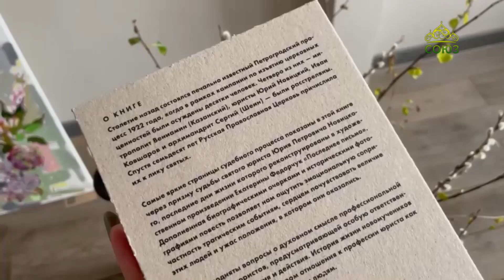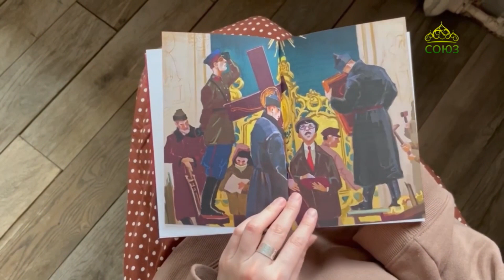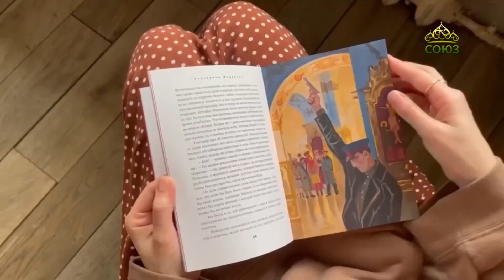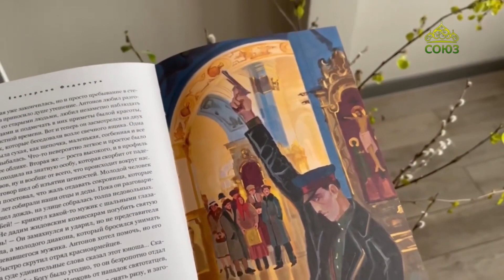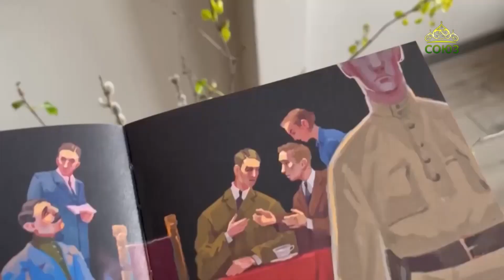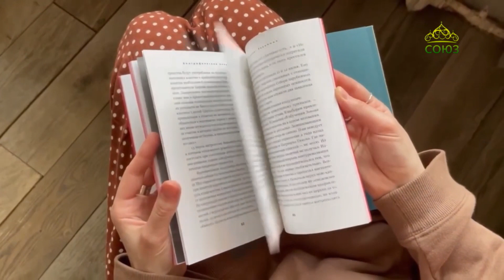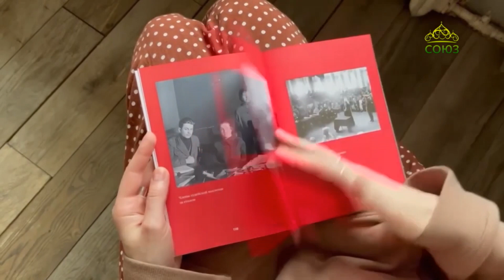Литературный квартал. Писатель Екатерина Федорчук